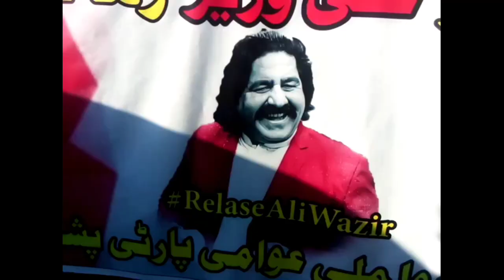PMAP protest against the arrest of Ali Wazir MNA